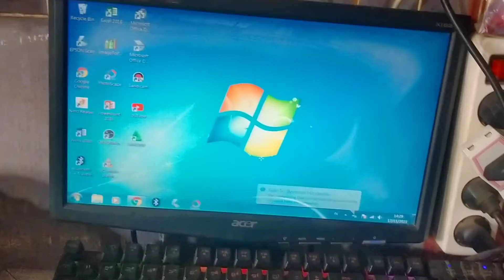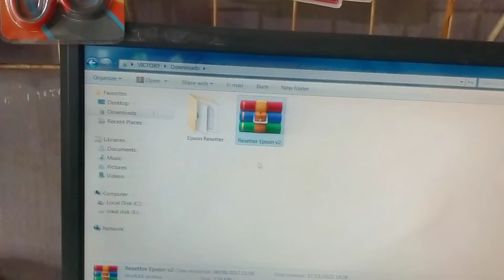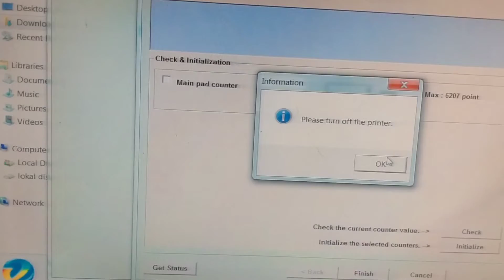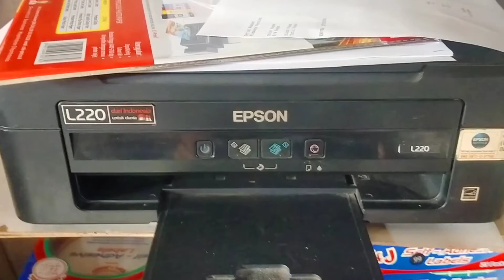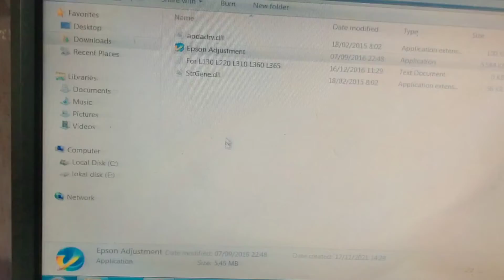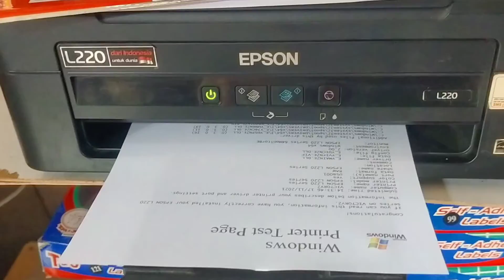printer epson l220 lampu kedap kedip bersamaan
cara mengatasi printer Epson L220 lampu kertas berkedip bersamaan lampu tintaCara mengatasi printer Epson lampu kedap kedip sekali Gus lampu kertas dan lampu tinta seri, L350, l210, L300, L110, l,220

Untuk tutorial kali ini akan berbagi kepada kalian tentang Bagaimana Cara Reset Printer Epson seri  l,220 ,L110, L210, L300, L350 atau L355, baik menggunakan metode manual (tanpa aplikasi) ataupun reset otomatis menggunakan aplikasi Resetter Adjustment Program (AdjProg.exe) dengan versi terbaru dan terupdate tentunya.

 ketika bermasalah / error (tidak mau mencetak dokumen), biasanya lampu indikator tinta / kertasnya akan terus menerus berkedip bergantian atau bersamaan secara berulang. Contohnya seperti di video ini.

Selain itu, pada layar monitor komputer (PC/Laptop) juga akan muncul berbagai peringatan-peringatan error dengan pesan-pesan seperti di bawah ini.
Ink pad is at the end of its service live
Ink waste is full
Service required
it is nearly time to reset the ink levels
it is time to reset the ink levels dan pesan error lainnya
Nah, mengenai mengapa hal tersebut bisa terjadi, karena ada banyak faktor yang mempengaruhi. Diantaranya adanya komponen printer yang bermasalah, ink pad counter telah penuh, bantalan busa pembuangan limbah tinta telah penuh, jumlah batas maksimal telah mencapai batas dan lain sebagainya.